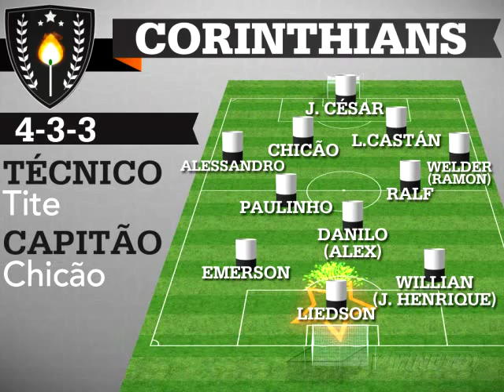MESQ 21 09 net mpeg4